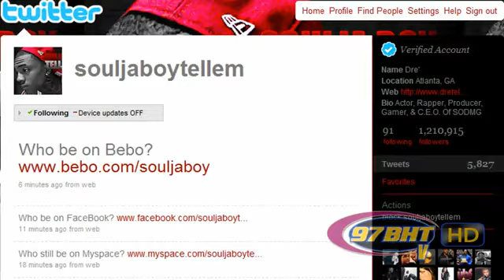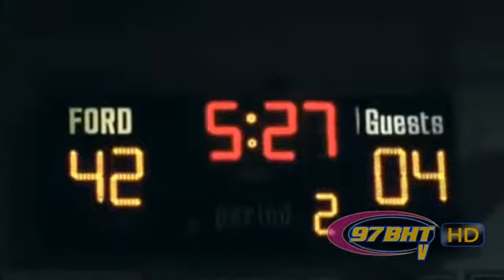Soulja Boy Tell 'Em Interview On Tour